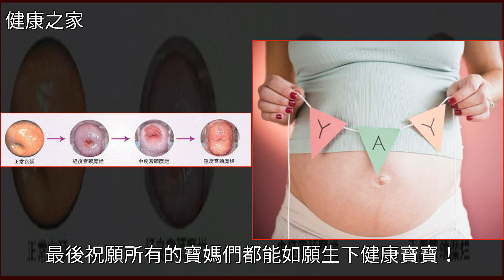前期一直流褐色分泌物，12周整nt順利通過，感恩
前期一直流褐色分泌物，12周整nt順利通過，感恩宮頸糜爛,懷孕,陰道炎,葉酸,癌症前期一直流褐色分泌物，12周整nt順利通過，感恩宮頸糜爛 懷孕 陰道炎 葉酸 癌症